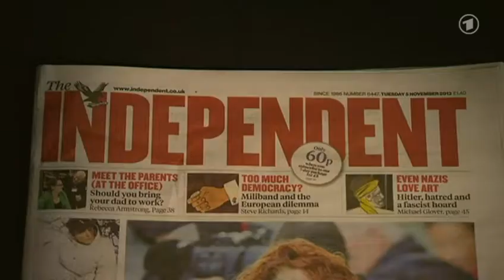ARD Tagesschau - Spionageeinrichtung in britischer Botschaft in Berlin - 5.11.2013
Nicht nur die US-Botschaft, auch die britische Botschaft in Berlin dient einem Medienbericht zufolge als Horchposten des Geheimdienstes. Wie die Zeitung "Independent" unter Berufung auf Dokumente des früheren US-Geheimdienstmitarbeiters Edward Snowden schreibt, legen dessen Unterlagen sowie Luftaufnahmen nahe, dass auf dem Dach der Botschaft im Berliner Regierungsviertel Hightech-Ausrüstung zum Einsatz kommt.

Auf dem Grundstück befinde sich ein zylinderförmiges Bauwerk, das Abhörstationen ähnlich sehe. Die zeltähnliche Vorrichtung sei von der Straße aus nur schwer erkennbar. Dem Bericht zufolge betreibt der britische Geheimdienst GCHQ auch Spähposten in anderen diplomatischen Vertretungen weltweit und arbeitet dabei mit den USA und anderen Staaten zusammen. Politiker fordern Konsequenzen

Der Vorsitzende des für Geheimdienstkontrolle zuständigen Bundestagsausschusses, Thomas Oppermann (SPD), forderte angesichts des Berichts, die Spionageabwehr in Deutschland neu auszurichten nach der Devise: "Vertrauen ist gut, Kontrolle ist besser." Denn "wir müssen künftig auch ins Kalkül ziehen, dass wir von den eigenen Freunden ausspioniert werden, so traurig das ist", sagte er im Deutschlandfunk.

Auch Innenpolitiker der Union forderten Konsequenzen. "Die neuesten Entwicklungen zeigen, dass man auch mit Großbritannien ein No-Spy-Abkommen schließen sollte", sagte der CDU-Innenexperte Wolfgang Bosbach dem "Tagesspiegel".
Attacken auf Merkel-Handy sorgen für Verstimmung

Mutmaßliche US-Spähangriffe auf das Mobiltelefon von Kanzlerin Angela Merkel belasten seit Wochen das Verhältnis zwischen den Regierungen in Berlin und Washington. Medienberichten zufolge sollen amerikanische Geheimdienste auch die US-Botschaft am Brandenburger Tor für Spionage im Regierungsviertel genutzt haben. Die britische Botschaft steht nur wenige Meter entfernt in der Wilhelmstraße. Das Gebäude wurde im Jahr 2000 eröffnet. Die Dienste der USA und Großbritanniens arbeiten eng zusammen und sind zusammen mit Australien, Kanada und Neuseeland Teil des "Five Eyes"-Verbundes zum Austausch geheimer Informationen. Vertreter der deutschen Geheimdienste beraten derzeit in den USA über das Anti-Spionage-Abkommen. Nach dpa-Informationen haben die Präsidenten von Bundesnachrichtendienst (BND) und Bundesamt für Verfassungsschutz, Gerhard Schindler und Hans-Georg Maaßen, am Montag in Washington mit dem Chef des umstrittenen US-Geheimdienstes NSA, Keith Alexander, gesprochen. Es ging um Konsequenzen aus dem NSA-Skandal und dem abgehörten Handy Merkels."Kein Grund für Snowden-Asyl"

Derweil geht die Debatte um politisches Asyl für Snowden weiter. Die Bundesregierung lehnt dies nach wie vor ab. "Es gibt keinen Grund, Edward Snowden Asyl zu gewähren. Er ist kein politisch Verfolgter", sagte Bundesinnenminister Hans-Peter Friedrich (CSU) dem "Münchner Merkur". Der Parlamentarische Geschäftsführer der Unionsfraktion, Michael Grosse-Brömer, sagte im ARD-Morgenmagazin: "Das kommt nicht infrage". Snowden werde strafrechtlich verfolgt - und nicht politisch.

Auch der designierte FDP-Vorsitzende Christian Lindner sprach dem früheren US-Geheimdienstmitarbeiter den Asylstatus ab: Ihm dies zu gewähren, wäre "das Kündigungsschreiben für die transatlantische Partnerschaft", sagte er der "Berliner Zeitung".